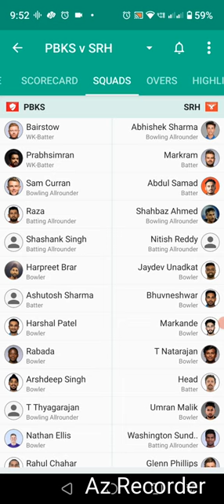ipl srhvspbks ipl2024 shorts cricket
Sketches
waka waka
Bhoot
Bhuth wala
 bts v ki photo
Ek number ki ladki
funny willy wonka
Sourav joshi ki video
south indian khana
Ejen ali
123 go hindi
God drawing
Pencil color drawing
Skeches
Spider man
Sonik
Wwe
Shorts
Emoji
Ganpati please
video game cartoon
bhai bahan comedy
Sketch
Cricket player drawing
Saltanat episode 1
 Creative photography
INSANE Fanta Toothpaste...
Turn into water beads - Tut...
Luckiest People Caught on...
This Is SO SMART!!! s...
Love letter story
Sach kahu jeene ka maza hi ab
Hardik pandya
Raghav juyel comedy

Aaj mere yar ki shadi mene koi roko na

How to draw female face by Pencil.

drawing
tutorial
drawinglikeasir

anatomy
portrait zeichnen
portrait

 Abstract Painting
Painting with oil pastels
Texture Painting Techniques
Texture Art Abstract Paintings
satisfying art video
satisfying painting

KL Rahul (c)   Quinton de Kock   Nicholas Pooran   Ayush Badoni   Kyle Mayers   Marcus Stoinis   Deepak Hooda   Devdutt Padikkal   Ravi Bishnoi   Naveen-ul-Haq   Krunal Pandya   Yudhvir Singh   Prerak Mankad   Yash Thakur   Amit Mishra   Shamar Joseph   Mayank Yadav   Mohsin Khan   K. Gowtham   Arshin Kulkarni   M. Siddharth   Ashton Turner   Matt Henry   Mohd. Arshad Khan.
DELHI CAPITALS
Rishabh Pant (c)   Pravin Dubey   David Warner   Vicky Ostwal   Prithvi Shaw   Anrich Nortje   Abishek Porel   Kuldeep Yadav   Axar Patel   Jake Fraser-McGurk   Lalit Yadav   Khaleel Ahmed   Mitchell Marsh   Ishant Sharma   Yash Dhull   Mukesh Kumar   Tristan Stubbs   Ricky Bhui   Kumar Kushagra   Rasikh Dar   Jhye Richardson   Sumit Kumar   Shai Hope   Swastik Chhikara   Lizaad Williams.

!! !? "Jaragandi" "Maha,” "Rajee,” "ఉగాది" 5star AGS26 Celebration CulturalHeritage EtoVellipoindiManasu FamilyStar FestivalOfJoy FilmedForIMAX Gopichand's GuppedanthaManasu HappyUgadi Jimny JokerMovie KarthikaDeepam KrishnaMukundaMurari LuckyBaskhar MIvsRCB Malli etvcelebrityspecial etvdhee etvserial etvtelugu etvwin familytime festivalvibes fool funny happy highlights hyperaadi... ipl2024 jimny jouranlistsai2.o maanasnagulapalli manjummelboys match25 memanthasiddham momandmetalks motoroids mrunalthakur... nandu neethonedance newtelugumovies niharikavasanth nihavasu palnadudistrict piduguralla pranathi pranathi... ramanarock rangularatnam realityshow reels rich sakshitvlive shekharmaster shorts shraddhadas... song sreemukhi srikakulam subbu subhashree telugudanceshow teluguserial telugushow teluguteasers traditional travel trending trendingvideo ugadi ugadifestival... ultimatedance valentiesday valentines vijaydevarakonda & 'Game 'Jarra 'Paarijatha (Official (PROD (Thank (Trailer) , - ... -Gold ... @ @12 @IMAX, @PradeepRanganathanchannel @SakshiTVLIVE @Sreemukhi @agsentertainment @journalistsai2.o A AGS ALAYA AND ANYVIBE) ASHOK AWM Aadi Aadi, Abbai Abhe Abhishek Achpal Adress: Advani Against Aghoram Akhil Akshay Allu Alt Amaayika Ammai Ammayi AmmayiGaru Ammithe And Andhra Anil Anjali Anniversary Announcement Anupama AnupamaParameswaran Anyvibe Apr April Arjun Artist Ashwath Atluri Audio Aye Ayush BANTAI BHAI BHUSHAN BOGE BY Baat Bacha Balaji Balam Banner Bantai Bashing Baskhar Bazaar Beer Beer-Biceps😂 Bell Bhai Bhakthi Bhandardara Bhansali Bhansali's Bharadwaj Biddo Biddo' Bommena Brand Bridge Bridgerton Bridgerton... Bros. Bulbul Buy By CHELLE CM CONVICTION Cable Cast Celebrity Chain Chaitan Chaithanya Chakraborty Chalisa Challenge Changer Changer'... Channel Channel: Channel😊. Charan Chaudhary Check Checkout Cheruvu Chiranjeevi Chup Cinemalu Cinematic Cinematographer Class Click Clickin